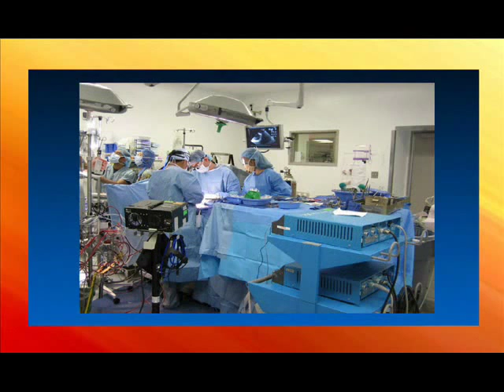"Sa Araw ng Pasko"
May the good times and treasures of the present become the golden memories of tomorrow. Wishïng you all lots of Love, Joy and Happiness. Merry Christmas and Happy New Year To all the Filipino Nurses around the globe in celebrating the Spirit of Christmas together with their families and loved ones here in the Philippines and abroad. - "Ang pasko ay kay saya kung kayo'y kapiling na
 Sana pagsapit ng pasko, kayo'y naririto
 Kahit pa malayo ka, kahit nasaan ka pa
 Maligayang bati para sa inyo sa araw ng pasko".